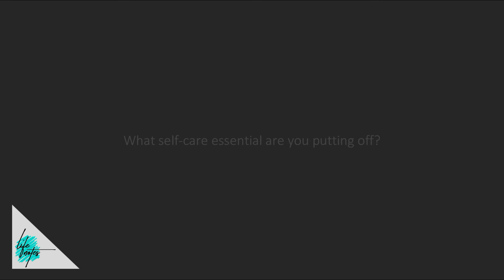How To Self-Care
PRIVATE LIFESTYLE COACHING
Weekly Virtual Session
Applied Learning Exercises
Telephone Support
24/7 Email Access

BONUS!
Immediate access to my team of professional nutritionists, personal trainers, and therapists

Please feel free to send me a personal note. I’d love to hear from you! If the content on my channel has blessed you in any way please consider giving it a thumbs up and sharing it what a friend.

Are You Taking Care of Yourself

No matter who you are or where you’re from, we function best, and we experience more joy when our PIES are in order; our Physical, Intellectual, Emotional, & Spiritual Life.

Are you taking time to self-care?

I’m not talking about self-improvement, or taking a break, or going on a vacation, although all those can be helpful.

I’m talking about creating a lifestyle you don’t need to take a break from.

Immersing yourself in regularly nurturing experiences that promote and maintain your physical, intellectual, emotional and spiritual life.

Self-care is a highly individual practice, so you’d need to be honest about the how, and when.

Time may not allow me to dive into these in detail but here are a few essentials that include self-care of our Physical, Social, Mental, Spiritual & Emotional self.

the NEWSTART lifestyle program has been scientifically proven to help achieve optimal health; helping to prevent and even reverse chronic disease.

Nutrition - Proper nutrition is the foundation of good health and recovery.

Exercise - Action is a law of life. Muscle tone and strength are lost without exertion, but exercise improves the health of body, mind, and spirit multiplying vitality and health.

Water - Because the body is 70% water, keeping well hydrated and knowing what and when to drink are essential to health.

Sunlight - The sun is the established energy source that sustains the cycle of life for all living things.

Temperance - Using good things moderately and avoiding the bad.

Air - The body’s most essential resource is air. More important than food or water, proper breathing and pure air are fundamental to good health.

Rest - Restoration requires rest because sleep allows the body to renew itself. “Early to bed and early to rise” is vital principle of health.

Trust - Studies have shown that trust in Divine Power is directly linked to physical health. You may not be a religious person but nurturing your spirit by having a deeper sense of meaning, understanding and connection with the world around you is important.

I have 3 questions for you.

How is YOUR health?
What self-care essential are you putting off?
What scares you and how does it hold you back?

TODAY is your day for a NEWSTART, it’s never too early or too late to work towards becoming the healthier you.

Take time to self-care and create a lifestyle you don’t need to take a break from.